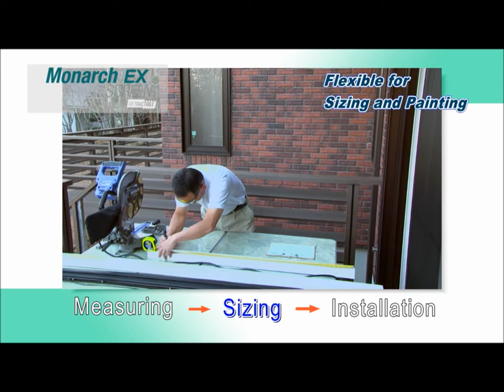National Screens Retractable Custom Painting and Sizing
This video shows how easy it is to custom powder paint and custom size our Monarch Ex retractable fly screen door.
We supply Innovative retractable fly screens solutions for  Bi Fold doors, French Doors, Sliding Doors, Alfresco Rooms, Servery and Bi-fold windows, awning and casement windows.
All our systems are DIY friendly and we provide installation and international shipping.